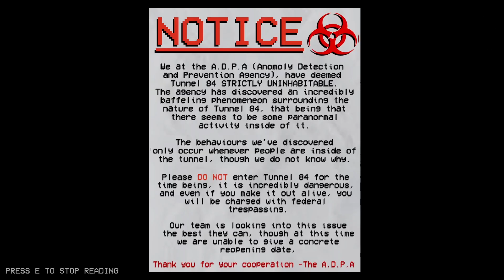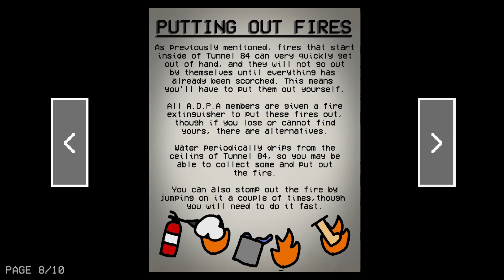TUNNEL 84 - Indie Horror Game (No Commentary)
I shouldn't be here...
In the late 2000's in an alternate reality,  you live in a world with many different underground tunnels, all of them leading to different places. These tunnels aren't so innocent though, as a couple of them have dangerous anomalies. The A.D.P.A (Anomaly Detection and Prevention Agency) prevents these anomalies from breaking out or spreading their horrible consequences, when they discover a very strange anomaly about Tunnel 84, causing them to immediately close it off.